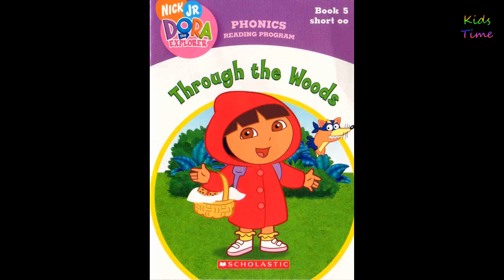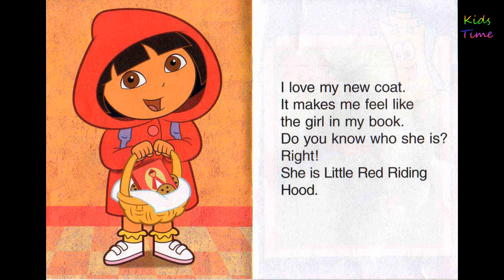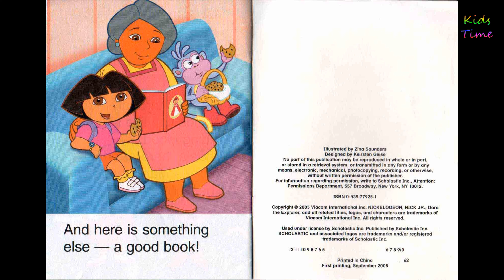Dora - Through the Woods | Kid's book | Learn Phonics | Storytime | Read Aloud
In this video, we will be reading the book - "Dora - Through the Woods" by Quinlan B. Lee from Scholastic Inc.

In this book, we will learn about the short "oo" sound. Some words to sound out are:
hook, good, brook, book, look, hood.

✿‿✿ HELLO KIDS... We hope you are enjoying our stories.